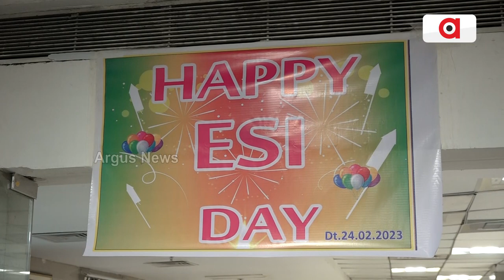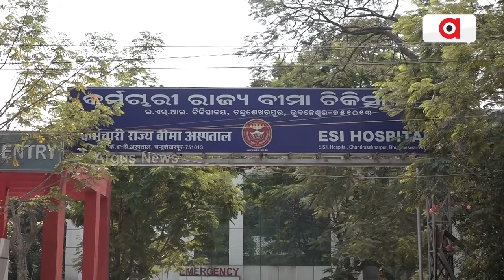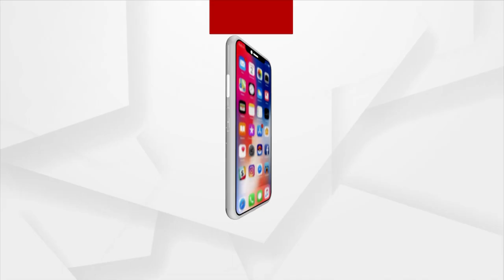71st ESI Foundation Day Celebrated At Bhubaneswar Today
71st ESI Foundation Day Celebrated At Bhubaneswar Today.